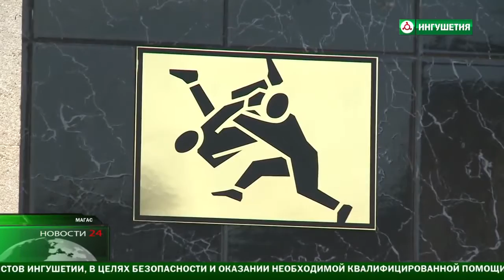Открытие Аллеи Спротивной Славы в Магасе